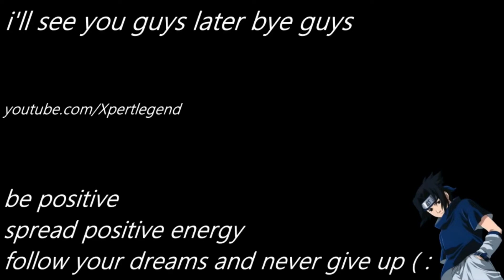SAVING THE ONE AND ONLY NICK VALENTINE!!! | Fallout 4 - part 3